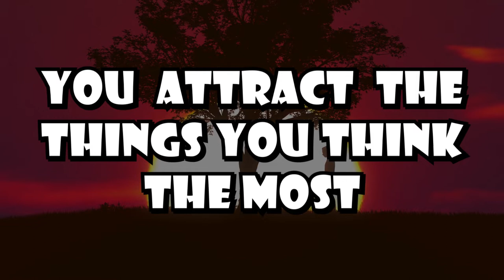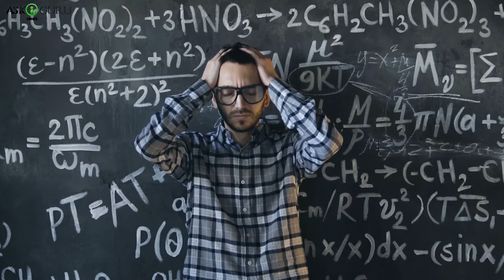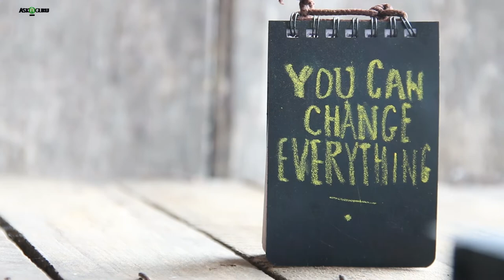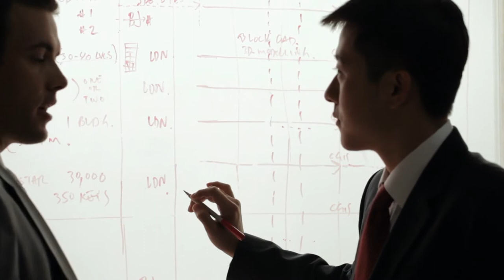HOW TO USE LAW OF ATTRACTION|HOW TO APPLY SECRET LAW OF ATTRACTION|आकर्षण का नियम का उपयोग कैसे करें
HOW TO USE LAW OF ATTRACTION IN 5 STEPS | HOW TO APPLY THE SECRET LAW OF ATTRACTION |  आकर्षण का नियम का उपयोग कैसे करें

आपने “ओम शांति ओम”  का ये डाइलॉग “अगर किसी  चीज़  को  दिल  से  चाहो  तो  सारी  कायनात  उसे  तुम  से  मिलाने  में  लग  जाती  है” ज़रूर सुना होगा. इसी को सिद्धांत के रूप में लॉ ऑफ अट्रॅक्षन  कहा जाता है. ये वो सिद्धांत है जो कहता है कि आपकी सोच हकीकत बनती है. थॉट्स बिकम थिंग्स. फॉर एग्ज़ॅंपल:  अगर आप सोचते हैं की आपके पास बहुत पैसा है तो सचमुच आपके पास बहुत पैसा हो जाता है, यदि आप सोचते हैं कि मैं  हमेशा गरीबी में ही जीता रह जाऊंगा, तो ये भी सच हो जाता है.
शायद सुनने में अजीब लगे पर ये एक सार्वभौमिक सत्य है. आ यूनिवर्सल ट्रूथ. यानि हम अपनी सोच के दम पर जो चाहे वो बन सकते हैं. और ये कोई नयी खोज नहीं है भगवान् बुद्ध ने  भी कहा  है  “हम जो कुछ भी हैं वो हमने आज तक क्या सोचा इस बात का परिणाम है. ”   स्वामी विवेकानंद  ने भी यही बात इन शब्दों में कही है ” हम वो हैं जो हमें हमारी सोच ने बनाया है, इसलिए इस बात का धयान रखिये कि आप क्या सोचते हैं. क्यूकी जो आप सोचते है वही आप बनते है..
तो चलिए अब जाते है  कि इस नियम को अपने जीवन पर लागू करने के लिए आपको किन चरणों से गुजरना होगा|